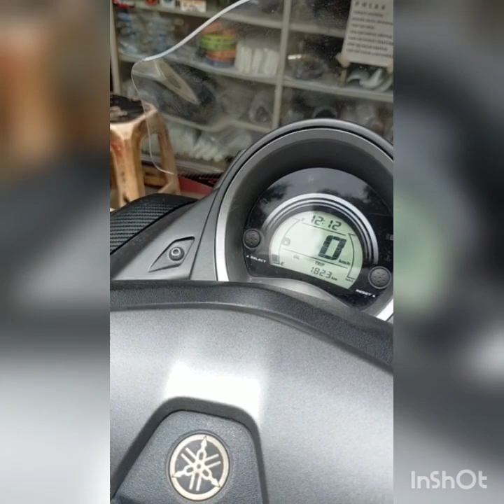f2racing short n long untuk yamaha nmax dan aerox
toko knalpot ffracing exhaust / f2racing exhaust
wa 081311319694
lokasi : jalan kemang utara no 5a jakarta selatan
jenis motor : yamaha nmax dan yamaha aerox 155
jenis knalpot : f2racing hexsagon short n long full sistem ss
bahan asli stainlles anti karat dan cnc anodaising
untuk harga full sistem short rp; 750.000
dan long rp 950.000
 include db killer ada
suara bas halus lembut rpm atas tidak pecah.
untuk order bia chat wa : 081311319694